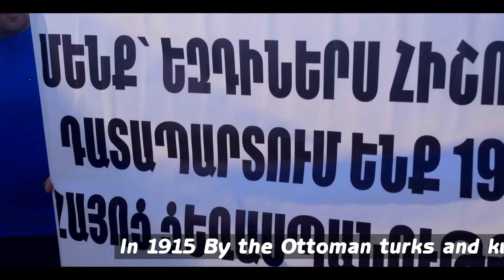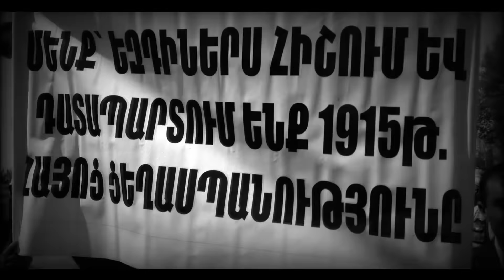We condemn Armenian, Assyrian and Yezidi genocides in 1915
"101 Years of denial "

The Yezidi National Union headed by Mr. Azize Amar Tamoyan, today - 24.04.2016 visited the monument of the Armenian Genocide - Tsitsernakaberd, to connect voice of yezidi people with Armenian voice to require to the world for the recognition, condemnation and the demand for return of Western Armenia - the western part of the Armenian Motherland to Armenians.
With this and need to note, that at that time with Armenians and had been subjected to the genocide Yezidis, Assyrians and Pontic Greeks. The Ottoman Empire army with the other armed and allied Muslim peoples, including Kurds, attacks and killed 750.000 Assyrians, 500.000 Yezidis and 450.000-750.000 Pontic Greeks.

We Remember and Condemn the Armenian, Assyrian, Yezidi and Pontic Greek genocides by Ottoman Empire.